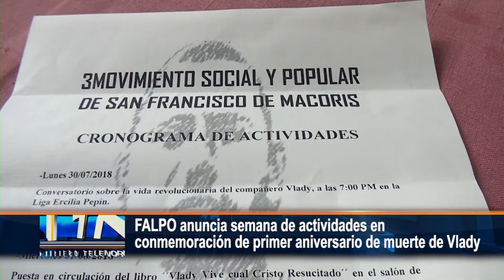FALPO anuncia semana de actividades en conmemoración de primer aniversario de muerte de Vlady